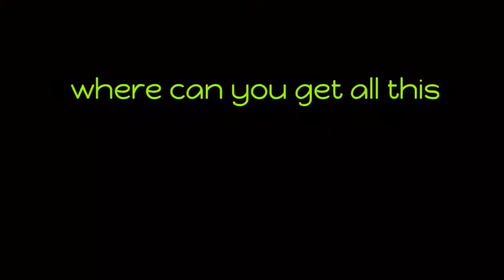Dawn of titans a good stratergy game for 2021 & the need to advertise this game